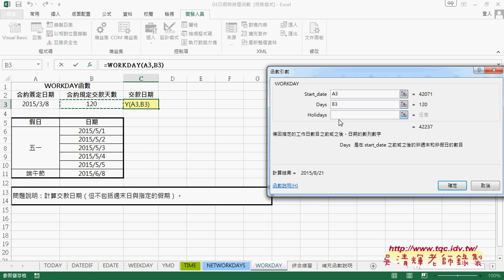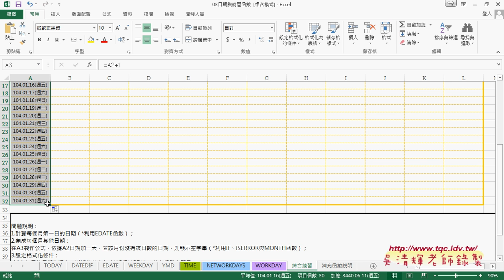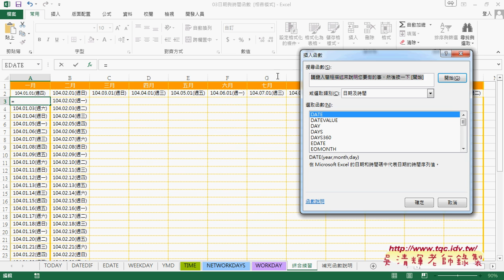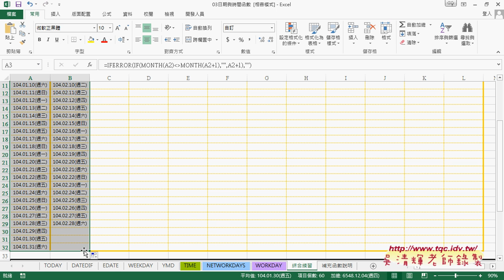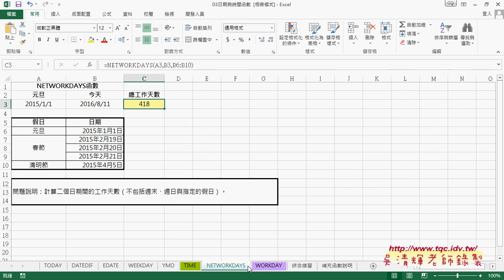06 如何計算工時與範例年曆EDATE與MONTH與邏輯函數